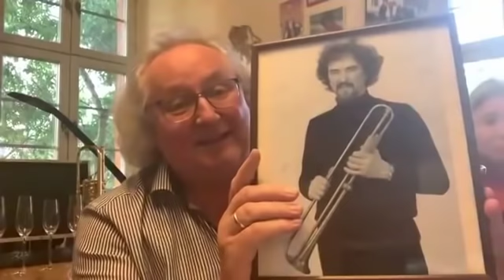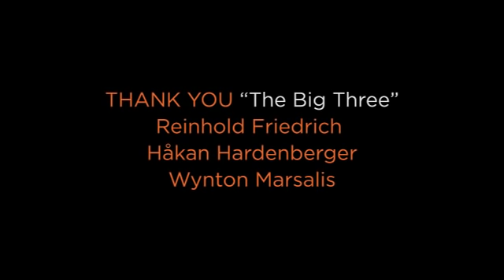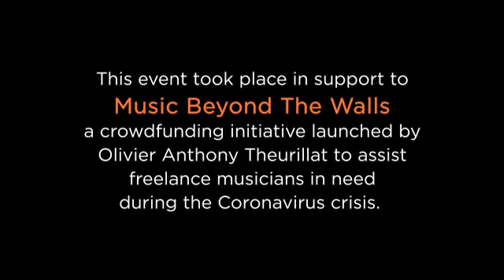The Big 3: Wynton Marsalis’ chat with Reinhold Friedrich and Håkan Hardenberger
Zoom chat with fellow trumpet players Reinhold Friedrich and Håkan Hardenberger (hosted by Olivier Anthony Theurillat).
This event was in support of "Music Beyond The Walls", a crowdfunding initiative to assist freelance musicians in need during the coronavirus crisis.